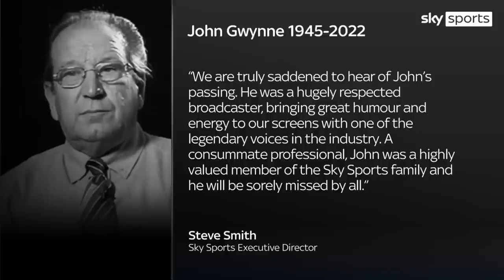Tributes paid to former Sky Sports commentator John Gwynne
Former Sky Sports darts commentator and broadcaster John Gwynne has died at the age of 77 following his battle with cancer.

Gwynne was part of the Sky Sports darts commentary team for two decades - he covered the WDC's first World Championship in 1994 - until he retired in 2013 after covering 20 World Championships and 20 World Matchplays.